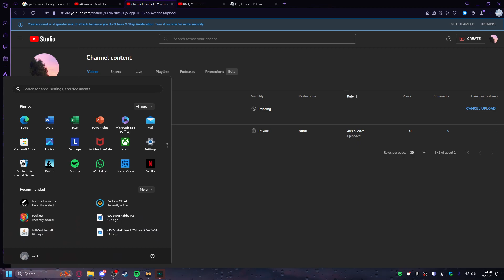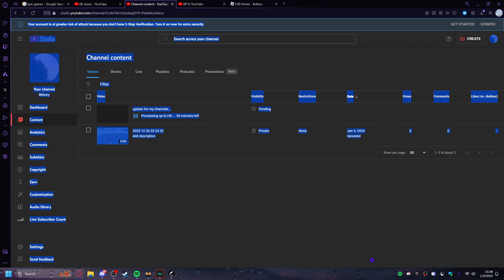update for my channel...